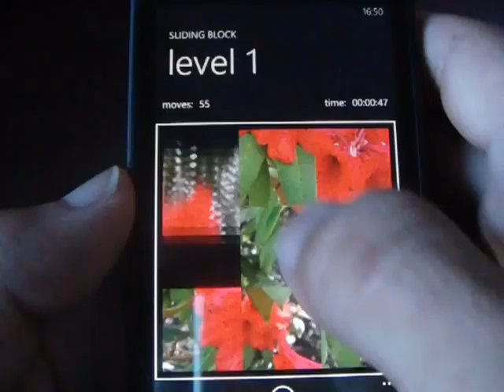Windows Phone Game Sliding Block Review